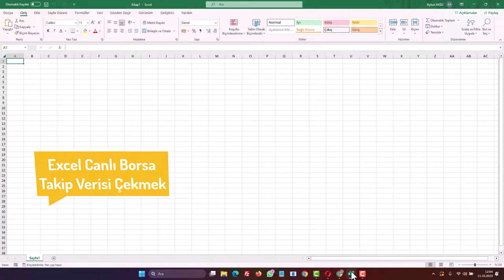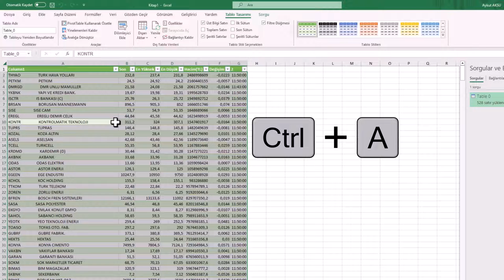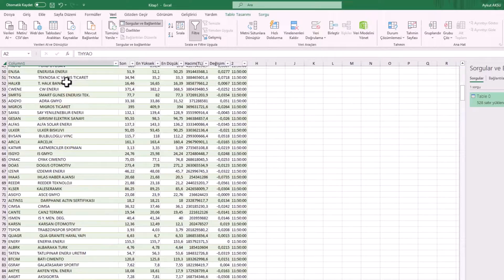EXCEL CANLI BORSA VERİSİ | Anlık Fiyatları Otomatik Çek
Excel canlı borsa verileri nasıl öekilir? Excel anlık borsa fiyatlarını otomatik çek. Excel’de hisse senedi veya döviz fiyatlarını manuel olarak güncellemekle uğraşıyorsan, artık buna gerek yok. Bu videoda, Excel canlı borsa verisi çekme, anlık fiyat güncelleme, hisse senedi veri bağlantısı kurma ve otomatik yenilenen dinamik tablolar oluşturma adımlarını detaylarıyla gösteriyorum. Excel’in veri türleri (Data Types) özelliği sayesinde BIST, NASDAQ, dolar, altın, kripto ve daha birçok finansal veriyi tek tuşla tabloya aktarıp anlık olarak takip edebilirsin. Yatırım takibi yapanlar, portföy oluşturanlar veya rapor hazırlayanlar için tam anlamıyla zaman kazandıran profesyonel bir yöntem.

📌 Videoda Öğrenecekleriniz:

• Excel’de hisse senedi veri türünün kullanımı
• Canlı borsa ve döviz fiyatlarını otomatik çekme
• Anlık güncelleme yapan dinamik tablo oluşturma
• Portföy takibi için profesyonel Excel teknikleri
• Finansal verileri grafik ve raporlara dönüştürme yöntemleri

Adım 1: Verilere Ulaşım
Microsoft Excel'in üst menüsünden "Veri" seçeneğine tıklayın. Ardından "Verileri Al" seçeneğini seçin. Açılan seçeneklerden "Diğer Kaynaklardan" ve sonrasında "Web'ten" seçeneğine tıklayın.

Adım 2: URL'yi Ekleyin
URL yazan yere canlı borsa verilerini çekeceğiniz kaynağın web sitesi linkini ekleyin. Örneğin, döviz sitenizin hisseler linkini kullanabilirsiniz. Unutmayın, verilerin tablo görünümünde olması gerekmektedir.

Adım 3: Verileri Alın
Kopyaladığınız linki, URL bölümüne yapıştırın ve "Tamam" butonuna tıklayın. Çekilen veriler arasından "Tablo 0" seçeneğini işaretleyin ve "Yükle" seçeneğine tıklayın. Artık hisse senetleri, değişim, en yüksek ve en düşük değerler ile birlikte Excel formatında karşınıza gelecektir.

Adım 4: Otomatik Güncelleme Ayarları
Hisse senetlerinin belirli bir süre içinde otomatik olarak güncellenmesini ayarlayalım. Herhangi bir hücreyi seçin, ardından "Kontrol A" tuşuna basarak tüm tablo içeriğini seçin. Excel'in üst menüsünden "Veri" seçeneğine tıklayın. Açılan alt ekrandan "Özellikler" seçeneğine tıklayın.

Adım 5: Güncelleme Sıklığı Belirleyin
Karşınıza gelen ekranda "Sorgu Özellikleri" seçeneğine tıklayın. Yenileme sıklığını belirlemek için bu seçeneği aktif edin ve tablonun güncelleme sıklığını belirleyin. Dosyayı açarken "Yenile" seçeneğini aktif etmenizi tavsiye ederim. Böylece Excel dosyanızı uzun bir aradan sonra açtığınızda, güncel veriler anında ekranda görünecektir. Artık hisse tablonuz belirlediğiniz süre içinde canlı olarak güncellenecek ve dosyayı her açtığınızda en güncel verileri web sitesinden alacaktır.

Sonuç:
Microsoft Excel'i kullanarak canlı borsa verilerine erişmek ve onları otomatik olarak güncellemek oldukça kolaydır. Bu yöntemle, borsa takibinizi daha etkili ve verimli bir şekilde yapabilirsiniz. Başlayın ve finansal başarıya giden yolda önemli bir adım atın!

☑️excel microsoftexcel microsoftword konusu video içeriği;

00:00 İntro
00:11 Excel hisse verileri çekme
00:21 Excel Veri Giriş
00:35 URL Borsa link ekleme
01:22 Hücre seçimi
01:35 Veri / Özellikler
01:47 Güncelleme Sıklığı Belirleyin